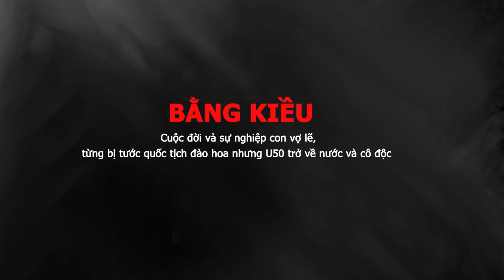Cuộc đời ca sĩ BẰNG KIỀU Cuộc đời và sự nghiệp con vợ lẽ, từng bị tước quốc tịch, đào hoa nhưng U50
Bằng Kiều, tên đầy đủ là Nguyễn Bằng Kiều, sinh ngày 13 tháng 07 năm 1973 tại Hà Nội. Dù có thực hiện sáng tác một số ca khúc, nhưng anh vẫn được công chúng biết đến vai trò là một ca sĩ nhiều hơn. Bằng Kiều sinh ra trong gia đình có truyền thống nghệ thuật, anh đã tham gia các hoạt động văn nghệ ngay từ nhỏ và gặt hái nhiều thành công sau này, cả trên sân khấu ca nhạc trong nước và nước ngoài.
Bằng Kiều là con trai út của người vợ thứ ba trong một đại gia đình, gồm một người cha và 3 bà mẹ với 16 anh chị ruột thịt. Mẹ Bằng Kiều là nghệ sĩ cải lương và chèo Lưu Nga, cha anh là bác sĩ Nguyễn Bằng Bùi nhưng ông cũng tham gia nghệ thuật rất hăng say. Gia đình dòng họ Nguyễn Bằng của anh sinh sống ở căn gác nhỏ phố phố Ngô Sĩ Liên tại Hà Nội. Anh sinh ra trong những ngày khó khăn, cha làm ở bệnh viện, mẹ bán phở và diễn chèo, đàn hát. Khi bộc lộ tài năng, anh được cả nhà dành tiền đầu tư cho học nhạc và đeo đuổi sự nghiệp. Bằng Kiều có hai người anh trai được tặng danh hiệu Nghệ sĩ ưu tú.
Bằng Kiều từng tham gia các ban nhạc Chìa khóa vàng, Hoa sữa, Quả dưa hấu và sau đó tách ra hát solo riêng. Anh đạt được nhiều thành công và được xem là một trong những ca sĩ nổi tiếng nhất Việt Nam. Năm 2002 anh định cư tại Mỹ và kết hôn với ca sĩ Trizzie Phương Trinh.
Do những phát ngôn gây tranh cãi, cuối năm 2004, anh bị tước quyền công dân Việt Nam. Năm 2008, Bằng Kiều đã có chuyến quay trở về Việt Nam đầu tiên. Hiện nay Bằng Kiều là ca sĩ độc quyền của trung tâm Thúy Nga.
Giọng ca của Bằng Kiều được xếp vào giọng nam cao (tenor), được đánh giá là trong và giàu tình cảm. Anh thuộc lớp ca sĩ cùng thời với Lam Trường, Minh Thuận, Phương Thanh, Mỹ Linh, Dương Chí Linh, Quang Linh.